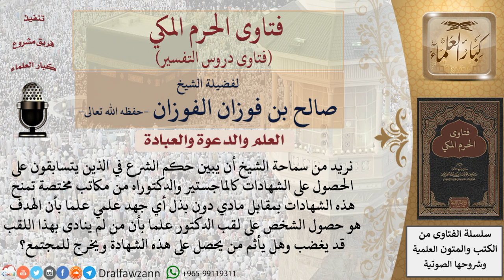ما حكم من يحصل على شهادات الماجستير والدكتوراه بمقابل مادي دون بذل أي جهد علمي؟ للشيخ الفوزان